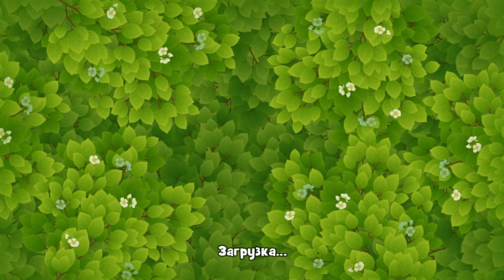GardenScapes Level 581 Walkthrough